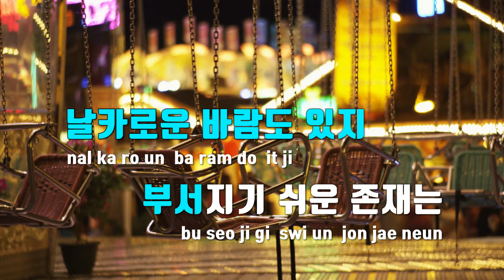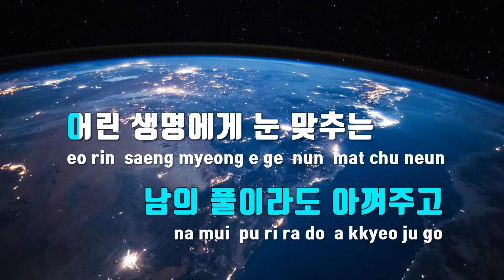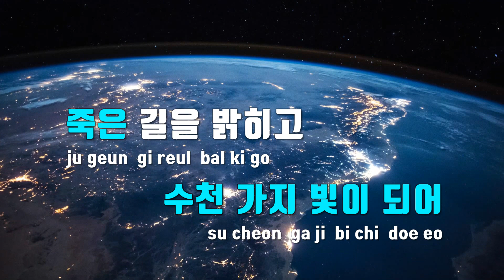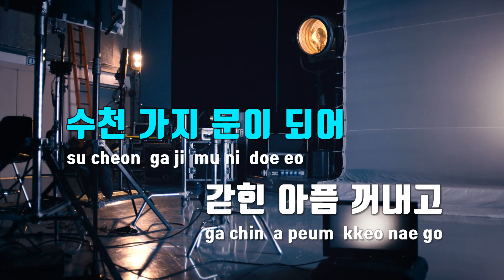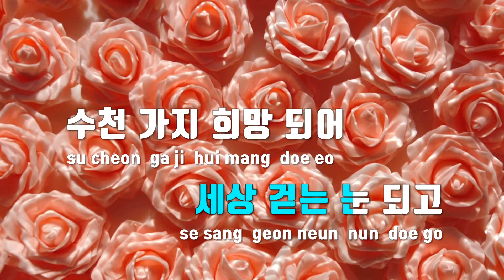[TJ노래방] 홀로핀아이[Epilogue] - 임재범 / TJ Karaoke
홀로핀아이[Epilogue]  --  임재범